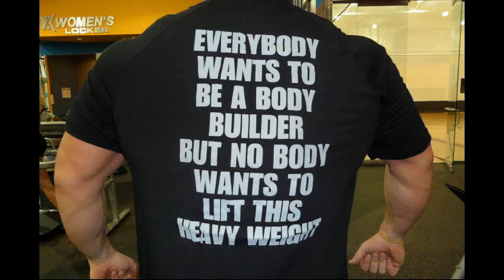KRB Recap On the VA Vlogs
I will be In Roanoke Virginia August 6th-8th 2014, @ Elite Health & Fitness 4323 Williamson Rd NW Roanoke VA 24012. Gym # 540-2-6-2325.